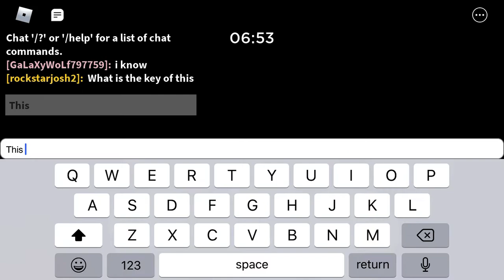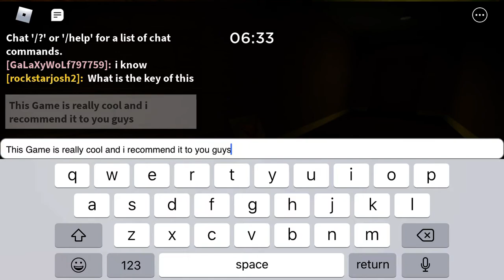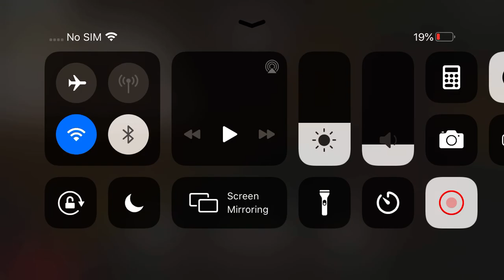(Piggy ROBLOX)WHY YOU SHOULD PLAY PIGGY!!!